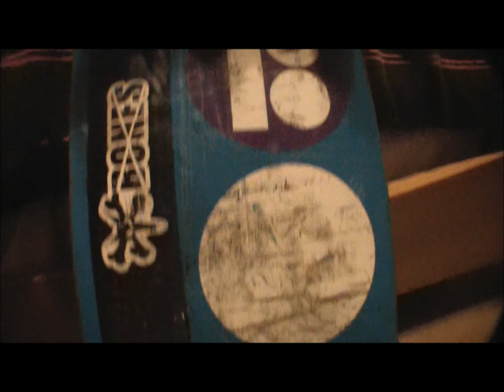UPDATE!!!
HEY EVERYONE THE SONG IS A ORIGINAL COVER SONG (original 'Lonly Island' "im on a boat"). (cover 'Maximillian J ((me)) "im on a board" )